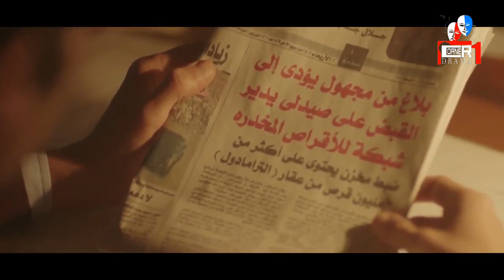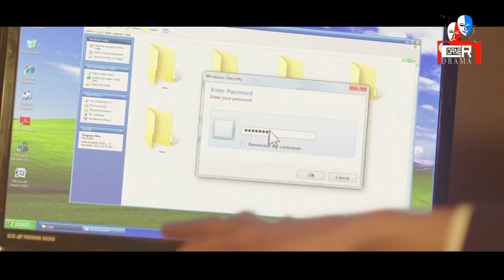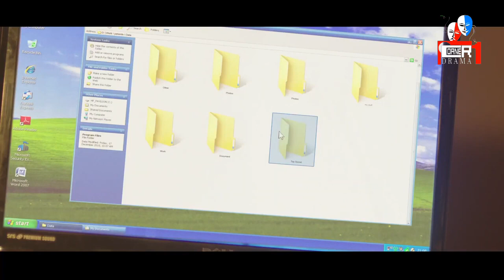الصياد - الرائد سيف خطير ومش سهل😄... عمل شغل محترف وقرب يوصل للحقيقة 👌🏻💪🏻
مسلسل الصياد من بطولة يوسف الشريف تدور أحداث المسلسل حول شاب يعمل في إحدى الأجهزة الأمنية، وبعد أن يقع له حادث يتسبب في فقدان بصره يتم استبعاده عن العمل، ولكن في وقت لاحق يقع الجهاز الأمني في حيرة أمام إحدى قضايا القتل، ولا يبقَ أمامهم سوى الاستعانة مجددًا بنفس الشاب ليساعدهم في كشف الغموض حول هذه القضية.

بطولة : يوسف الشريف، مي سليم، احمد صفوت، دينا فؤاد، ايناس كامل